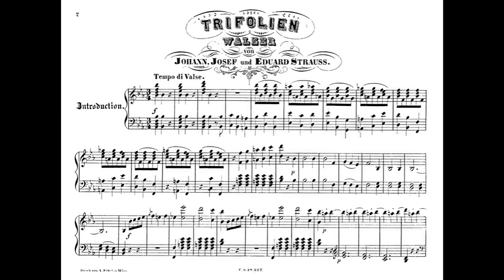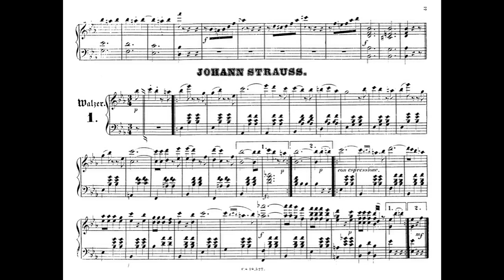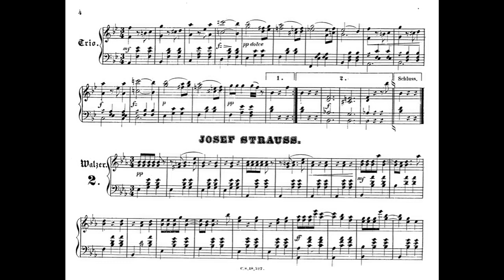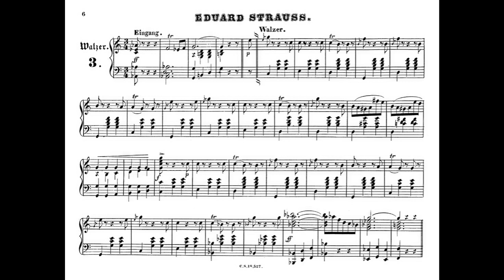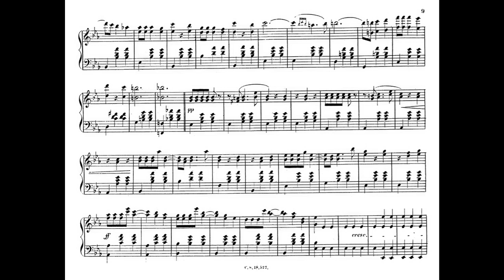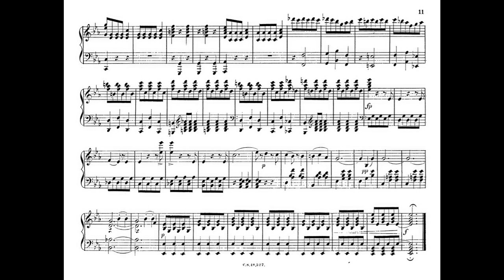Eduard, Josef & Johann Strauss: The original version of "Trifoils (三つ葉)" Waltz (1865)